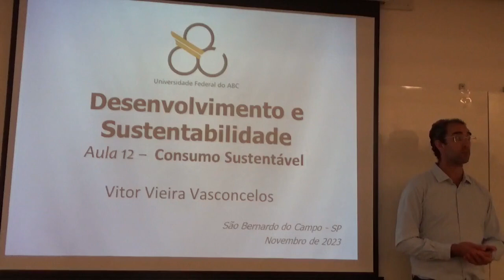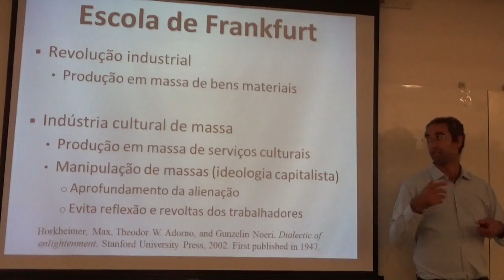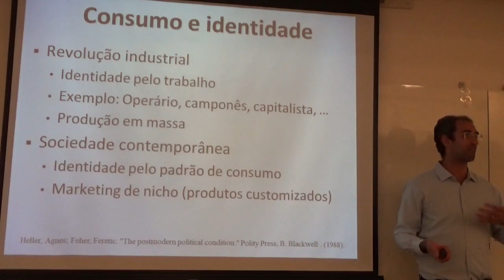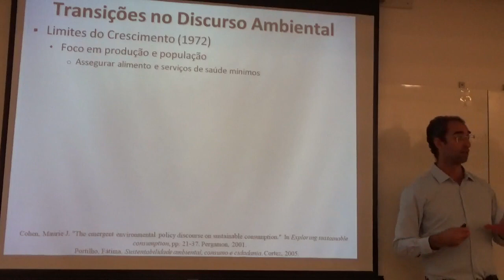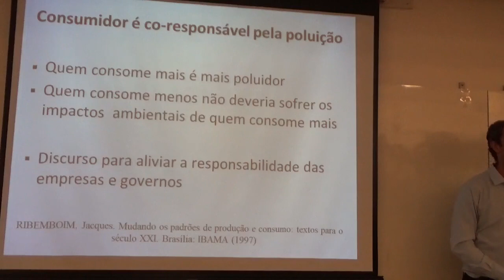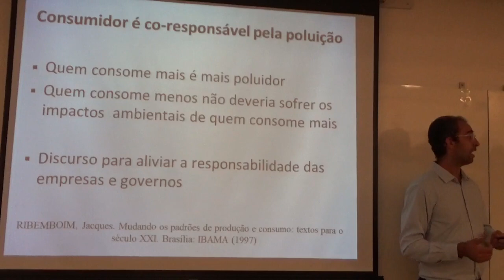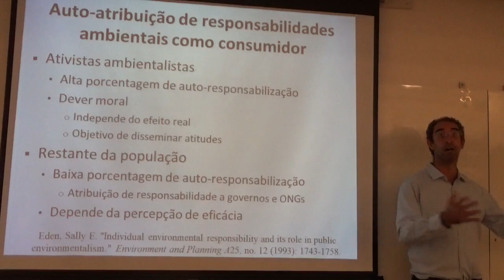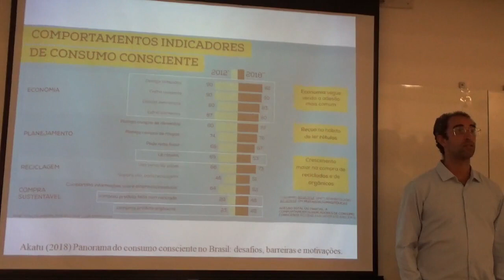Consumo e sustentabilidade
Aula da disciplina de Desenvolvimento e Sustentabilidade, Universidade Federal do ABC (UFABC), novembro de 2023.